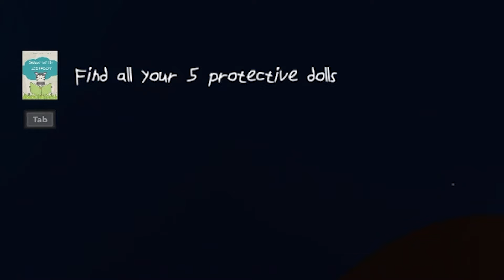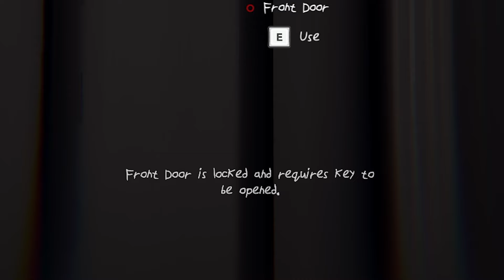N'ACHETEZ JAMAIS DE JOUETS MAUDITS !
Aujourd'hui je vais être un bébé et mes jouets prennent vies comme dans toy story MAIS pour me tuer !